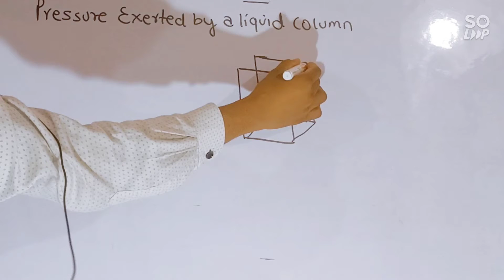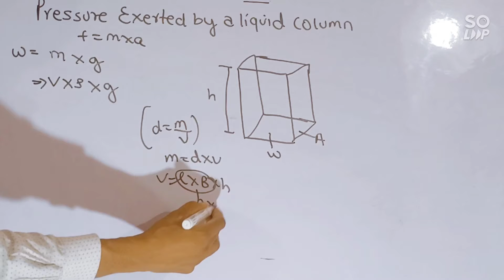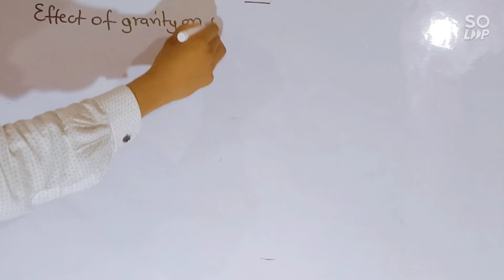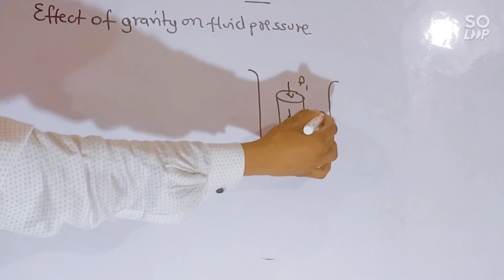Mechanical Properties of fluid| part 5 | Class 11 | physics | effect of pressure on a liquid column